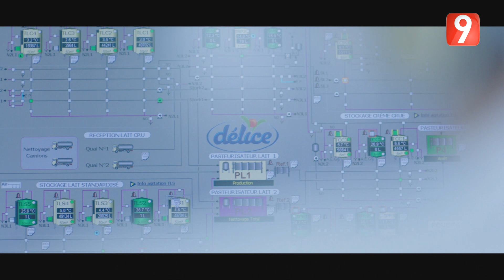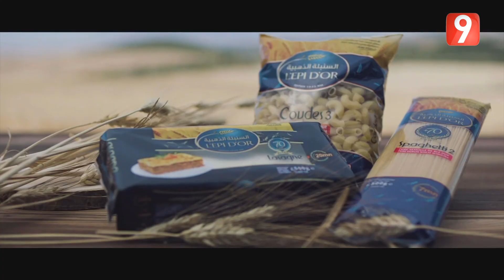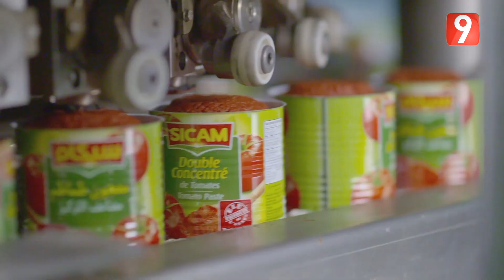La Recette - Ep76